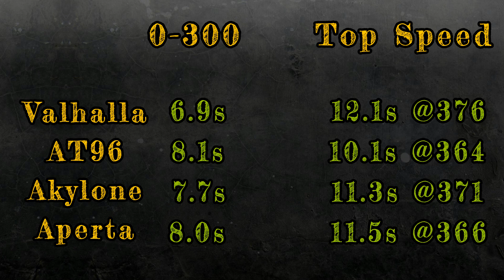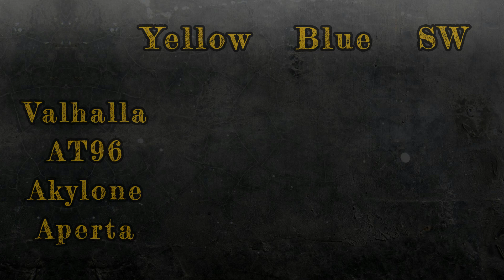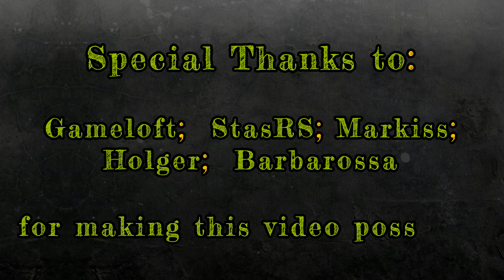Asphalt 9 | Valhalla vs AT96 vs Akylone vs Aperta - Performance Comparison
Song: Piece of Me - Hallmore.